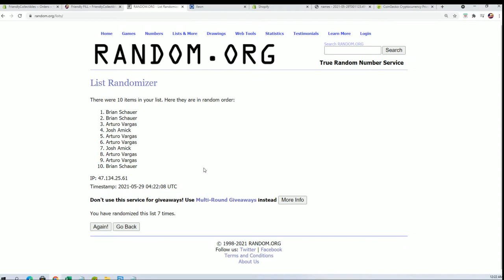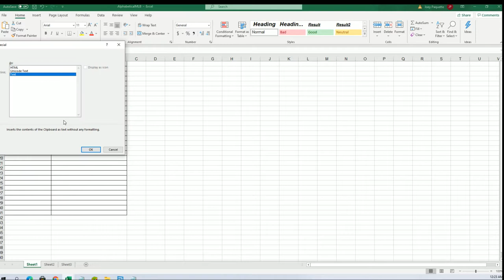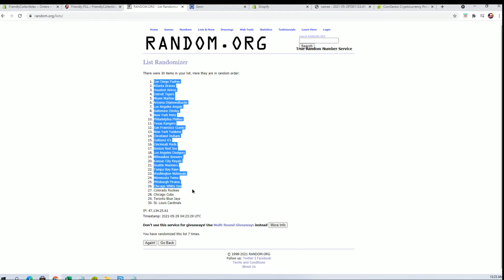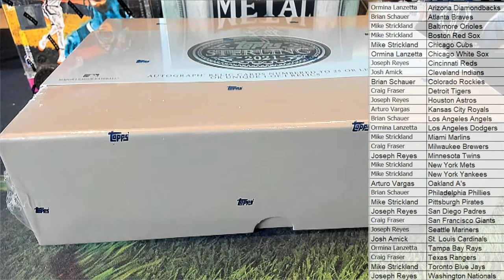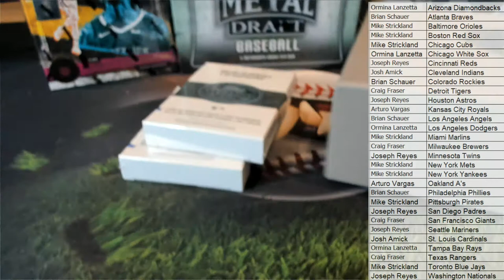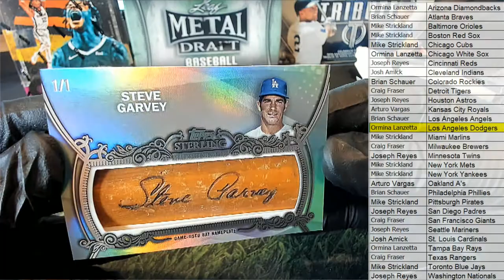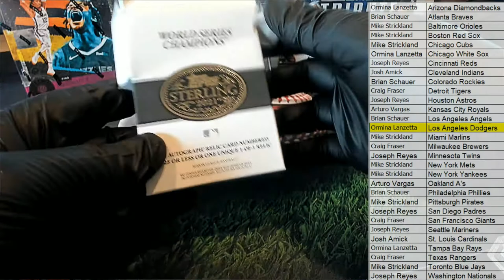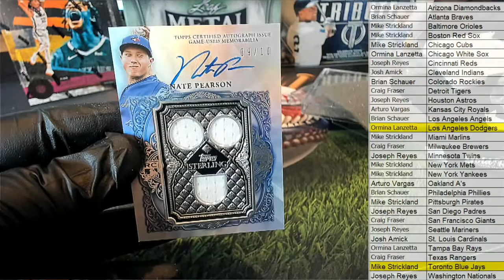2021 Topps Sterling Baseball Hobby ID 21STERLING101